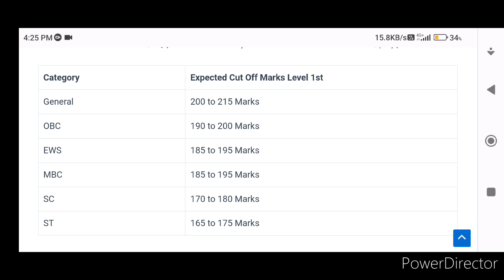||reet2023 level 1 cutoff|| reet safe score 2023||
1 REET Mains Cut off Marks 2023 Overview
2 REET Mains Cut off Marks 2023 Latest News
3 REET Mains Cut off Marks 2023 Kab Jari Hogi
4 REET Mains Level 1st Cut off Marks 2023
5 REET Mains Science Maths Cut off Marks 2023
6 REET Mains Sanskrit Cut off Marks 2023
7 REET Mains English Cut off Marks 2023
8 REET Mains Hindi Cut off Marks 2023
9 REET Mains Social Studies Cut off Marks 2023
10 How to Check REET Mains Cut off Marks 2023
11 REET Mains Cut off Marks 2023 Important Links
11.1 REET Mains Cut Off Marks 2023 कब जारी किए जाएंगे?
11.2 REET Mains Level 1st Cut Off 2023 कब जारी की जाएगी?
11.3 REET Mains Hindi Cut Off 2023 कब जारी की जाएगी?
11.4 REET Mains English Cut Off 2023 कब जारी की जाएगी?
11.5 REET Mains Sanskrit Cut Off 2023 कब जारी की जाएगी?
11.6 REET Mains Science Maths Cut Off 2023 कब जारी की जाएगी?
11.7 REET Mains Social Studies Cut Off 2023 कब जारी की जाएगी?
11.8 REET Mains Cut Off Marks 2023 कैसे चेक करें?

Kab Jari Hogi
4 REET Mains Level 1st